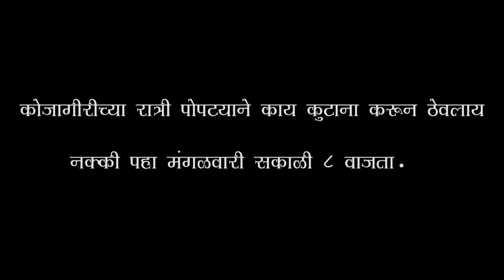चांडाळ चौकडी l भाग ९१ प्रोमो l कोजागिरीच्या रात्री चांडाळ चौकडीची धमाल Chandal chauakdi Ep 91promo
चांडाळ चौकडी l भाग ९१ प्रोमो l कोजागिरीच्या रात्री चांडाळ चौकडीची धमाल
कोजागिरीच्या रात्री पोपटयाने काय कुटाणा केलाय हे तर मंगळवारी समजेलच तोपर्यंत  पहा त्याची हि छोटीशी झलक.